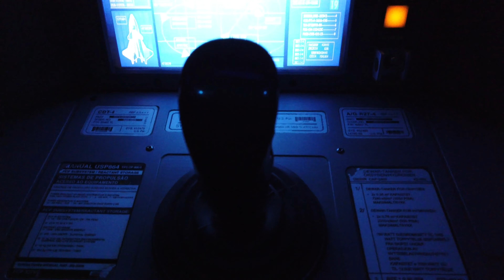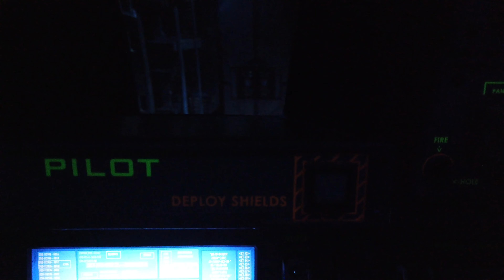A Day at Epcot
Had a day off, so I wanted to spend it at Epcot, and even got to meet up with my friend, Ms. Jill!